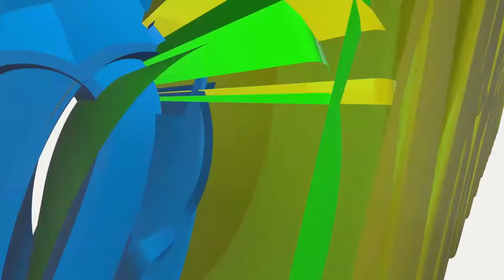Coach Ashraf LISTEN & EXECUTE